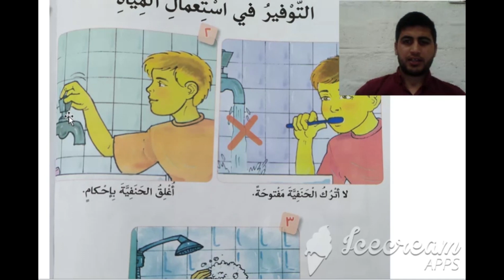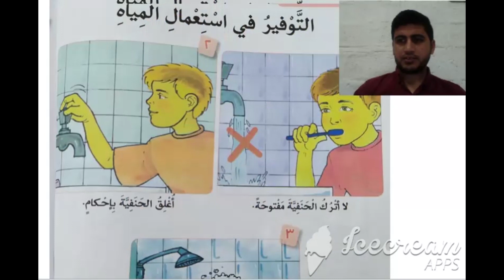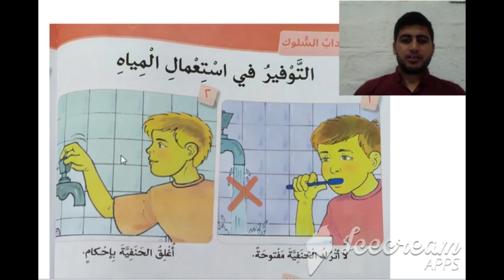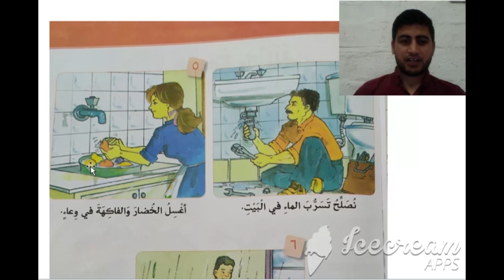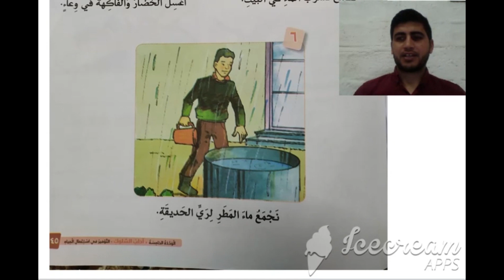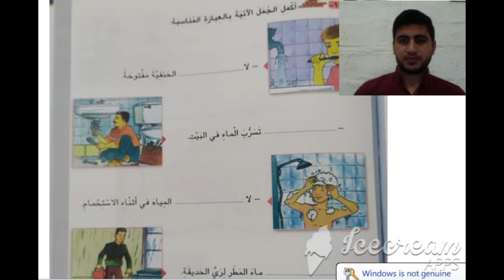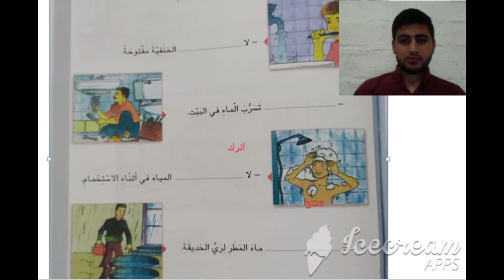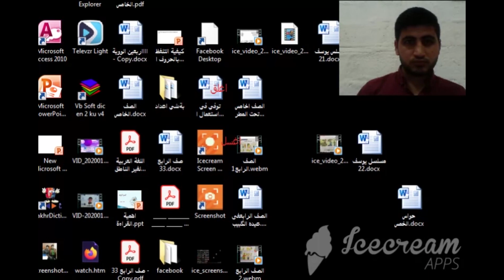اللغة العربیة للصف الخامس التوفیر فی استعمال المیاه